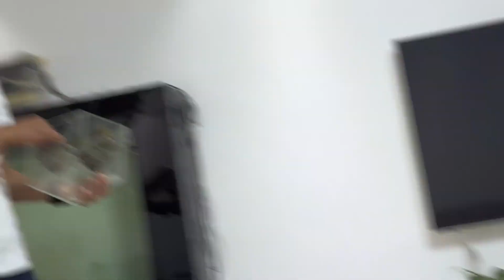发个库存视频，出差马上一周了，不知道叨乐在家里，和这群小鱼相处的还愉快吗？